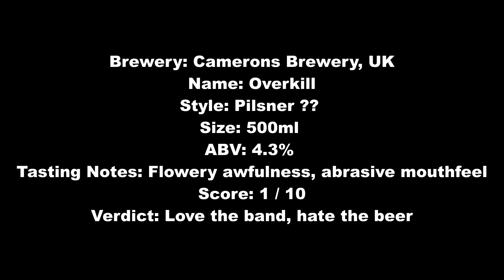Camerons Overkill Pilsner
Brewery: Camerons Brewery, UK
Name: Overkill
Style: Pilsner ??
Size: 440ml
ABV: 4.3%
Tasting Notes: flower nastiness and despair.
Score: 1 / 10
Verdict: Love the band, hate the beer!